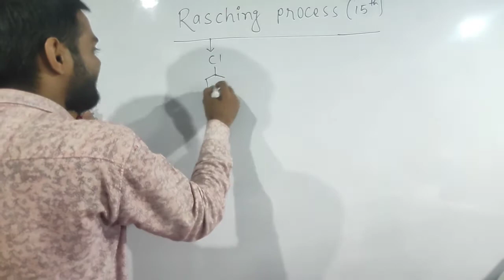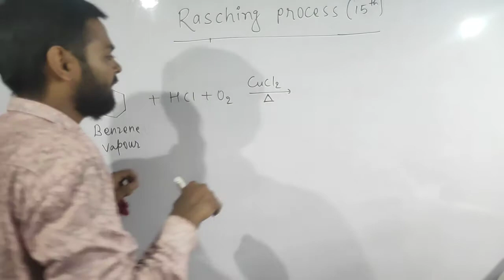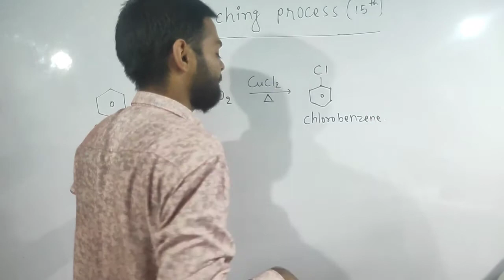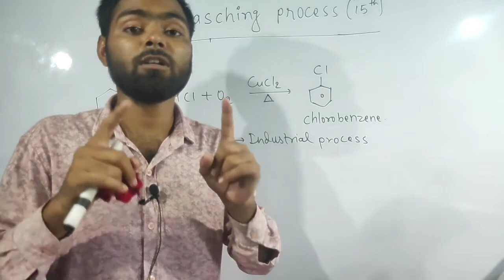Raschig Process Class 12 in Hindi | Benzene to chlorobenzene | Vivo Chemistry | 12 ncert chemistry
1. TRIPOD PURCHASE LINK  👇

Dear students In this video I have discuss about Raschig Process / Raschig Reaction.This Reaction is very important for 12th Board, JEE & NEET.

➡️ दोस्तों हमने Exam को मद्देनज़र रखते
         हुए Naming Reaction Series  शुरू किया
जो क्लास 11th और 12th के Ncert से रिलेटेड हैं | यह Naming Reaction Series आपलोगो के Exam में काफ़ी मददगार होगा क्योंकि इस से प्रश्न पूछे जाते हैं |

12th CHEMISTRY CHAPTER 1 SOLID STATE